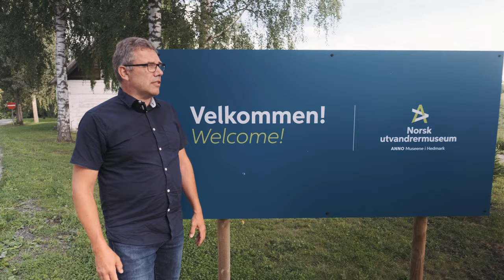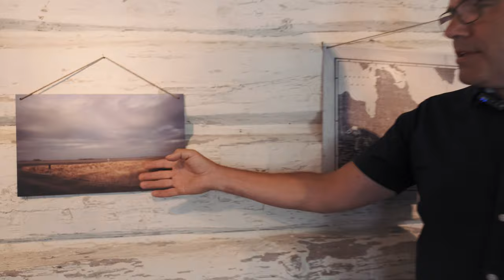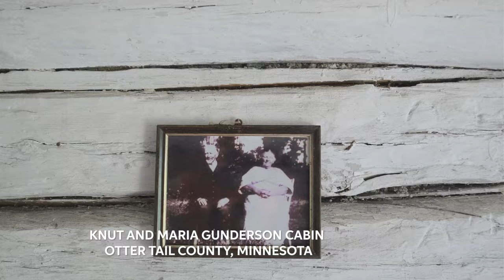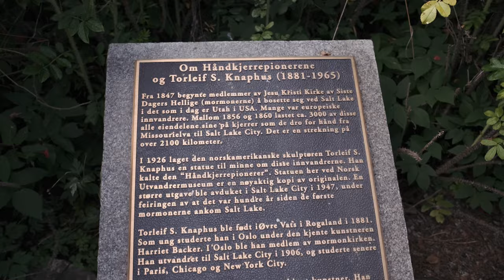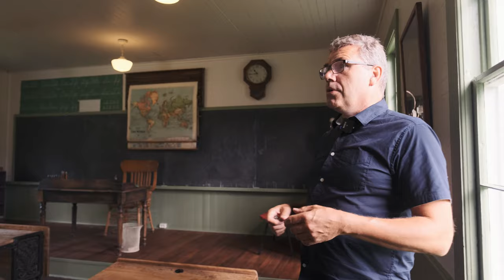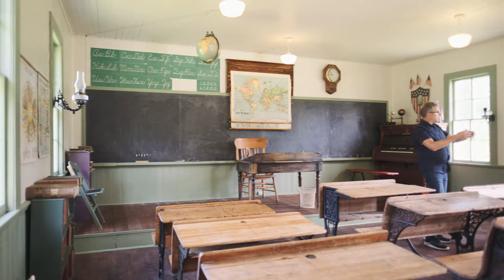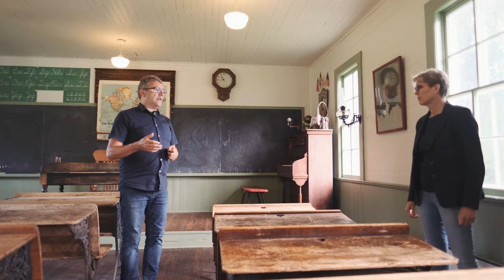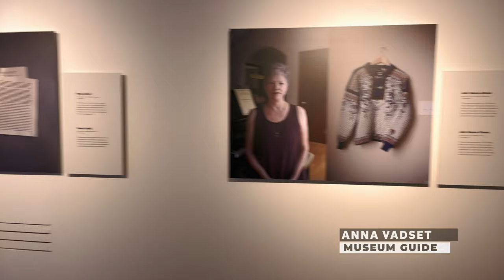Norwegian Museum of Emigration w Jorunn Raddum & Terje Mikael Hasle Joranger - LEIF 2021 Mindekirken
Take a tour of the Norwegian Museum of Emigration with Jorunn Raddum (Dean of the Arendal Deanery) and Terje Mikael Hasle Joranger, Museum Director for the 2021 Leif Eriksson International Festival at Mindekirken in Minneapolis, Minnesota. Check out the full program at leifmn.org.